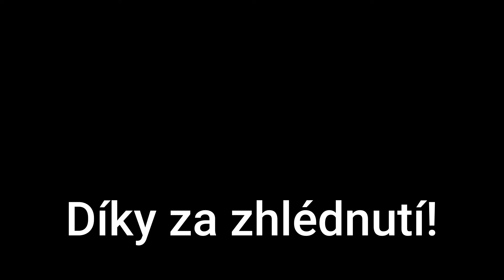Stezka odvahy #3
V tomto díle půjdeme dalším opuštěným místem a tentokrát půjdu i kukuřicovým bludištěm.